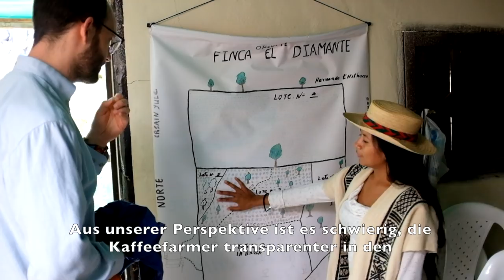Eine Reise durch das Kaffeeland Kolumbien | Coffee Circle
Kolumbien gilt neben Äthiopien als Herkunftsland für einige der besten Kaffees der Welt, weshalb das Land schon länger unser Interesse geweckt hat. Im April 2016 – das sind Hannes, Katrin und Martin – nach Kolumbien, um zu sehen, wie und wo die Kaffees wachsen, um die Menschen kennenzulernen und direkte und persönliche Beziehungen vor Ort aufzubauen. In dieser kurzen Dokumentation nehmen wir euch ein Stück mit auf unsere Reise durch das Kaffeeland Kolumbien!

Neben der Hauptstadt Bogotá haben wir vier Kaffeekooperativen in den Regionen Sierra Nevada de Santa Marta sowie Tolima besucht. Wir sind von dem, was wir gesehen und erlebt haben begeistert. Vor allem aber sind wir glücklich, dass wir hervorragende Kaffees gefunden haben, die wir euch schon bald anbieten können!